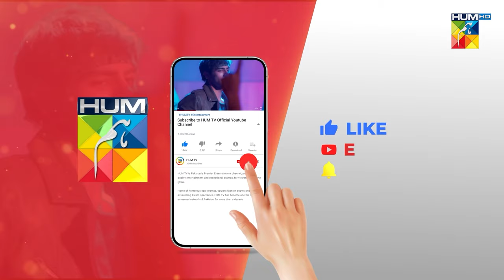Fitna Teaser 02 - Starting From 15th Sep Daily At 7:00 Pm - [ Sukaina Khan - Omer Shahzad ] - HUM TV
Friendships tested, bonds broken, and secrets revealed! 🥀🍃

Our New Drama Serial Fitna Starting From 15th September Friday, Daily At 7:00 PM Only On HUMTV 📺